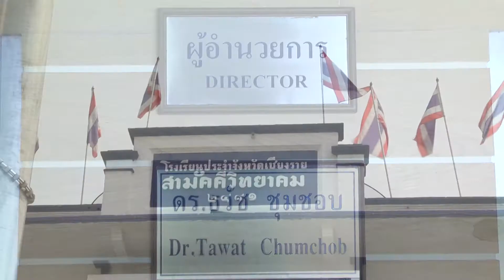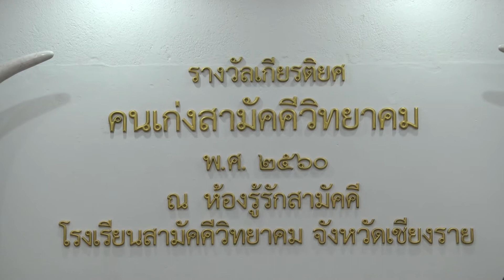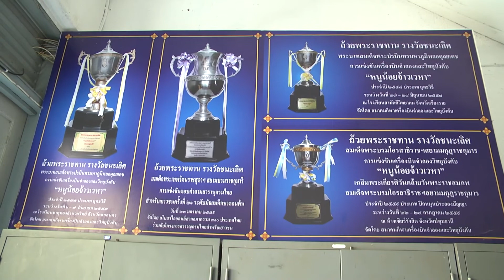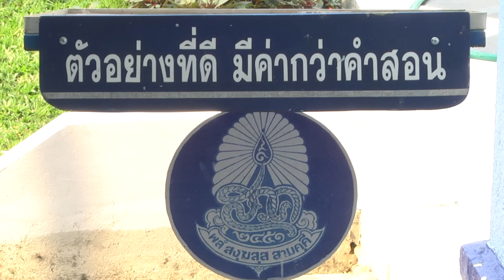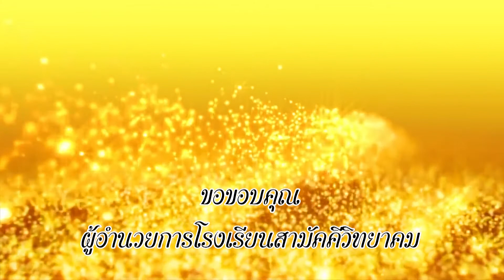ข้าราชการพลเรือนดีเด่นจังหวัดเชียงราย ดร.ธวัช ชุมชอบ ผู้อำนวยการโรงเรียนสามัคคีวิทยาคม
คณะกรรมการพิจารณาการคัดเลือกข้าราชการพลเรือนดีเด่นจังหวัดเชียงราย พิจารณาคัดเลือกข้าราชการเพื่อเป็นข้าราชการพลเรือนดีเด่นประจำปี 2560
คณะกรรมการพิจารณาการคัดเลือกข้าราชการพลเรือนดีเด่นประจำปีพ.ศ.2560 ของจังหวัดเชียงรายได้พิจารณาและมีมติคัดเลือกข้าราชการเพื่อเป็นข้าราชการพลเรือนดีเด่นประจำปี 2560 แยกเป็น 2 กลุ่ม ดังนี้ กลุ่มที่1 ตำแหน่งประเภทอำนวยการระดับสูง และตำแหน่งประเภทวิชาการระดับเชี่ยวชาญ  และกลุ่มที่2 ประเภทอำนวยการระดับต้น ประเภทวิชาการระดับชำนาญการและระดับชำนาญการพิเศษ ประเภททั่วไป ระดับอาวุโส และระดับทักษะพิเศษ
โดยในกลุ่มที่ 1 นั้นมีผู้ผ่านการพิจารณา จำนวน 1 ราย ได้แก่ นายธวัช ชุมชอบ ผู้อำนวยการโรงเรียนสามัคคีวิทยาคม สำนักงานเขตพื้นที่การศึกษามัธยมศึกษาเขต 36  และกลุ่มที่ 2 จำนวน 3 คน ได้แก่ พันตำรวจเอกธาตรี กุลวัฒน์ ตำแหน่งผู้กำกับการสถานีตำรวจภูธรแม่จัน ตำรวจภูธรจังหวัดเชียงราย ,นางสาว สริยา ทวีกุล ตำแหน่งพยาบาลวิชาชีพ ชำนาญการพิเศษ สำนักงานสาธารณสุขจังหวัดเชียงราย และนายประดิษฐ์ ธรรมราช  ตำแหน่งครูชำนาญการพิเศษ สำนักงานเขตพื้นที่การศึกษาประถมศึกษาเชียงราย เขต4  ซึ่งทั้งหมดจะได้เข้ารับใบประกาศเกียรติคุณ เข็มเชิดชูเกียรติ ณ ตึกสันติไมตรี ทำเนียบรัฐบาล สำหรับผู้ที่ไม่ได้รับการคัดเลือกเป็นข้าราชการพลเรือนดีเด่นประจำปี มีจำนวน 20 คน ได้รับใบประกาศเกียรติคุณเพื่อเชิดชูเกียรติ ยกย่องเป็นคนดีของหน่วยงาน และของจังหวัดเชียงราย เพื่อเป็นตัวอย่างและกระตุ้นให้เพื่อนข้าราชการได้ตระหนักถึงเกียรติ ยศ ศักดิ์ศรีและหน้าที่ของการเป็นข้าราชการพลเรือนที่ดีต่อไป
และในวันนี้ (31 มี.ค.61) นายณรงค์ศักดิ์ โอสถธนากร ผู้ว่าราชการจังหวัดเชียงราย พร้อมรองผู้ว่าราชการจังหวัดเชียงราย นำคณะหัวหน้าส่วนราชการ ข้าราชการ ทหาร ตำรวจ ประชาชน ร่วมพิธีวันข้าราชการพลเรือนจังหวัดเชียงราย ประจำปี 2561 ซึ่งนับว่ามีความสำคัญต่อข้าราชการพลเรือนผู้ทำหน้าที่ในการบริหารกิจการบ้านเมือง เป็นวันที่ข้าราชการพลเรือน พึงระลึกถึงการปฏิบัติหน้าที่ ทำงานรับใช้บ้านเมือง เพื่อพัฒนาประเทศชาติให้เจริญก้าวหน้า ด้วยความซื่อสัตย์ สุจริต และสร้างความผาสุกให้ประชาชนโดยรวม
สำหรับ ด.ร.ธวัช ชุมชอบ ซึ่งเป็นหนึ่งในสี่ของผู้ได้รับการคัดเลือกข้าราชการพลเรือนดีเด่น ปี 2560นั้น ปัจจุบันดำรงตำแหน่งผู้อำนวยการสถานศึกษาระดับเชี่ยวชาญหน่วยงานโรงเรียนสามัคคีวิทยาคม สำนักงานเขตพื้นที่การศึกษามัธยมศึกษาเขต 36 สำนักงานคณะกรรมการการศึกษาขั้นพื้นฐาน กระทรวงศึกษาธิการ อำเภอเมือง จังหวัดเชียงราย  เริ่มรับราชการเมื่อวันที่ 17 พฤษภาคม พ.ศ.2525 รวมระยะเวลาปฏิบัติราชการนับถึงวันที่ 30 กันยายน 2560 เป็นเวลา 35 ปี 4 เดือน 13 วัน ตลอดระยะเวลาในการรับราชการได้เป็นผู้ที่ปฏิบัติงานด้วยใจและความคิดที่ละเอียดรอบคอบ พิจารณาเลือกในสิ่งที่ดีที่สุดและต้องเกิดประโยชน์สูงสุดต่อโรงเรียน จึงทำให้งานแต่ละครั้งมีประสิทธิภาพสูงสุด  มีความขยันมันเพียรในการพัฒนาตนเองและศึกษาหาความรู้อย่างสม่ำเสมอ โดยเข้าร่วมอบรมประชุมสัมมนาการดูงานยังโรงเรียนหรือหน่วยงานที่มีคุณภาพทั้งในและต่างประเทศเป็นประจำทุกปีการศึกษา นอกจากนี้ยังได้ศึกษาหาความรู้โดยจบการศึกษาระดับปริญญาเอก ปรัชญาดุษฏีบัณฑิต สาขาผู้นำทางการศึกษาและพัฒนาทรัพยากรมนุษย์มหาวิทยาลัยราชภัฎเชียงใหม่  ในปีการศึกษา 2555  ได้รับการยกย่องเชิดชูเกียรติและโลกประกาศคิตตี้คุณเป็นผู้ทำคุณประโยชน์ด้านการศึกษาจากกระทรวงศึกษาธิการ
ได้รับรางวัลบุคคลผู้ได้รับการยกย่องเชิดชูเกียรติในฐานะเลขานุการกรรมการสถานศึกษาขั้นพื้นฐานดีเด่นประจำปีพุทธศักราช 2558 จากสมาคมกรรมการสถานศึกษาขั้นพื้นฐานเเห่งประเทศไทย
 และ ได้รับคัดเลือกจากสำนักงานคณะกรรมการการศึกษาขั้นพื้นฐานในนามประธานศูนย์วิทยาศาสตร์อากาศยานภาคเหนือไปศึกษาดูงานการจัดการเรียนการสอน